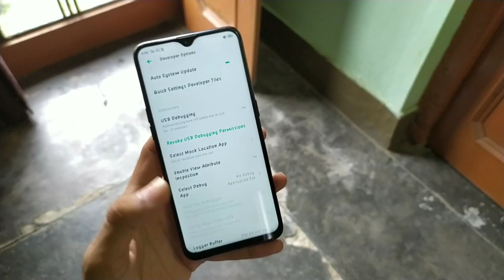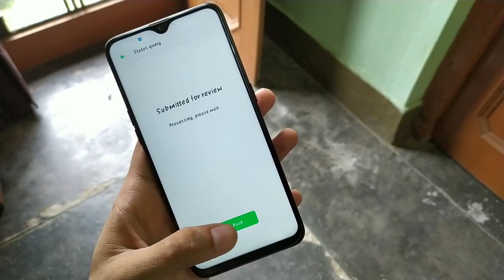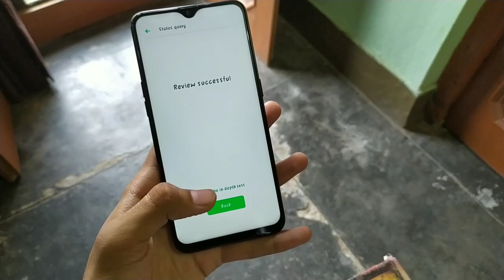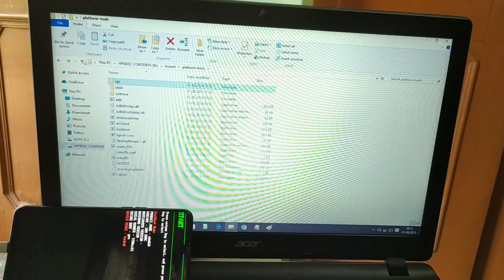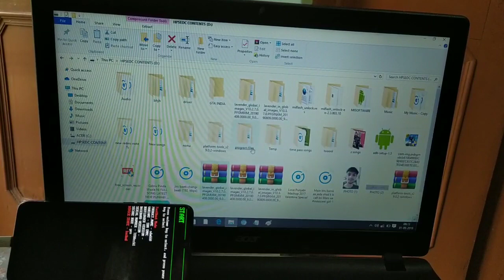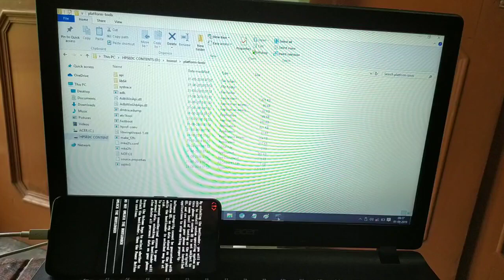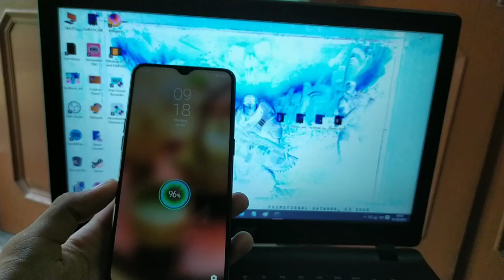Realme All Devices Lock/unlockBootloader RealmeC1/U1/2/pro {Step by Step}In Hindi TechDot 😃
Hii Dosto Maine Es Video Me Apko mEne Realme All devices के Bootloader Lovk/Unlock कैसे करे Bataya hai  video Achi LGe To Like Or Share Jarrur Kre

Hii Gyus mai Nitish bahut swagat krta hu apke YouTube channel ALL TECH  Pr
Please help and support Of All tech

2.Platform Tool Link  (PAID)

My Gears
👉Camera --Realme 2 pro / Redmi note 6 pro
👉Mic---Generic 3.5mm Clip On Mini Lapel Lavalier Microphone (Black)
👉Moniter--Acer aspire one

SPECIAL OFFERS Budget phones
Realme C2

infocus vision 3